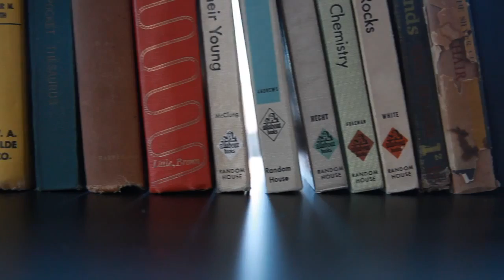Literatura en Léman Manhattan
La ubicación de Léman Manhattan brinda oportunidades de aprendizaje únicas para los alumnos.

Para saber más de Léman Manhattan visita tu conexión en México con los mejores internados.